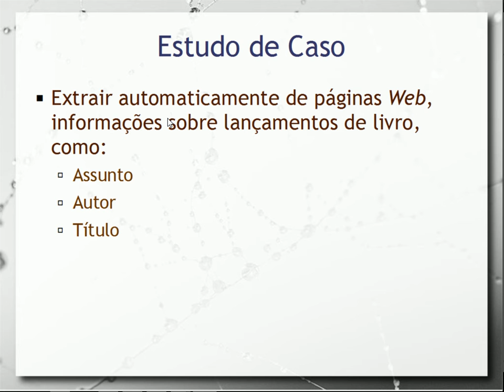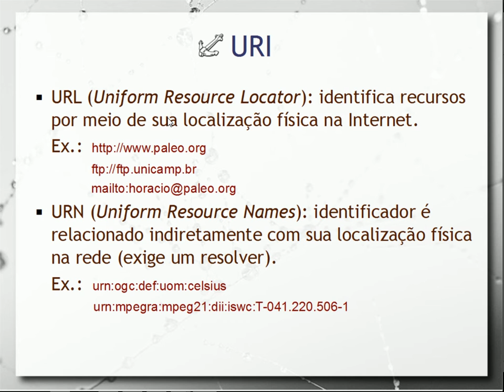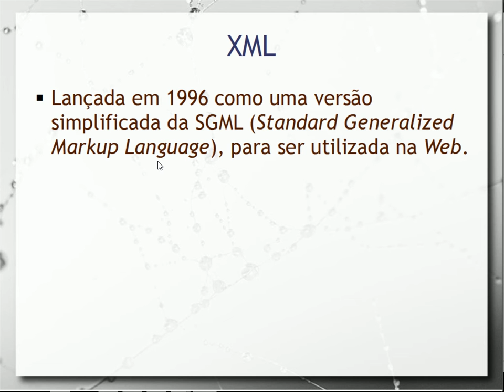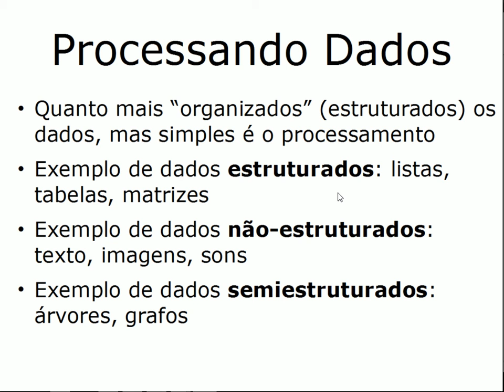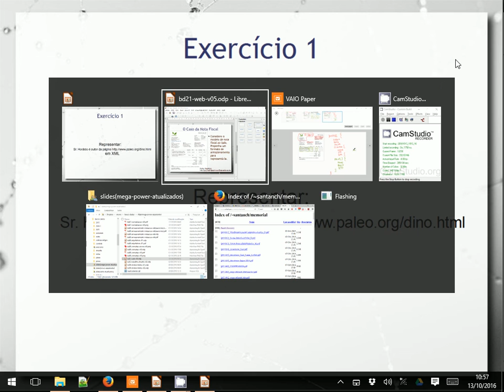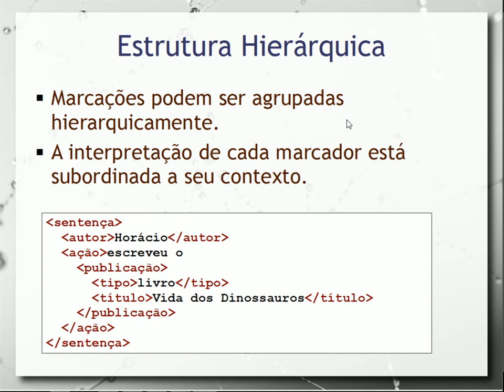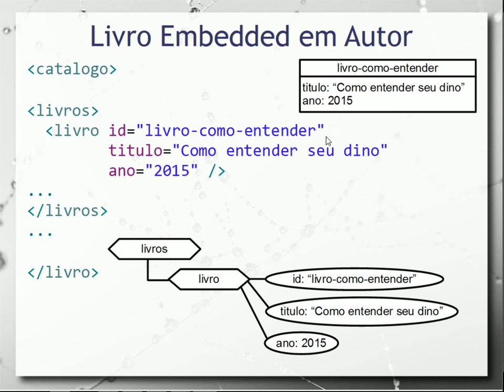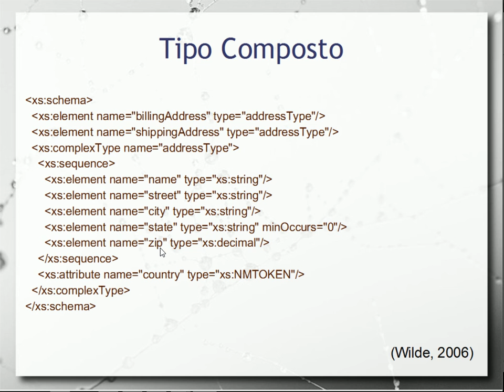Banco de Dados na Web & XML - Aula 13 - Bancos de Dados 2016.2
Esta aula inicia com uma panorâmica de Bancos de Dados na Web em que é apresentada a Web Semântica e as suas camadas, mas é dada ênfase no XML. Introdução aos conceitos de base: Unicode, URI e Namespaces. XML como metalinguagem e modelo lógico de BD. Fundamentos de XML: estrutura hierárquica de elementos, seus atributos, links e elementos vazios; documentos válidos e bem formados. Apresentação dos conceitos de DTD e XML Schema.